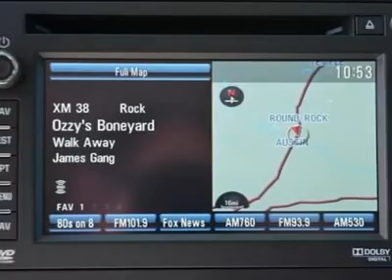2013 CHEVROLET SILVERADO 1500 Austin, TX DG165578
2013 CHEVROLET SILVERADO 1500 Austin, TX
Stock# DG165578
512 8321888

Henna Chevrolet
8805 North IH-35